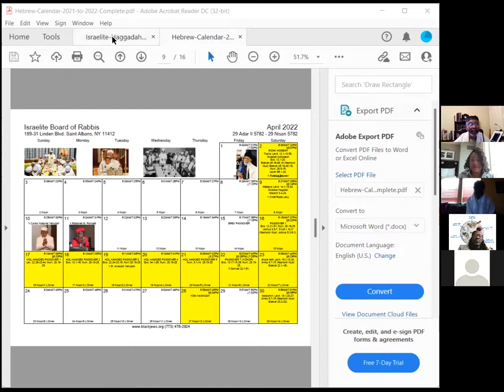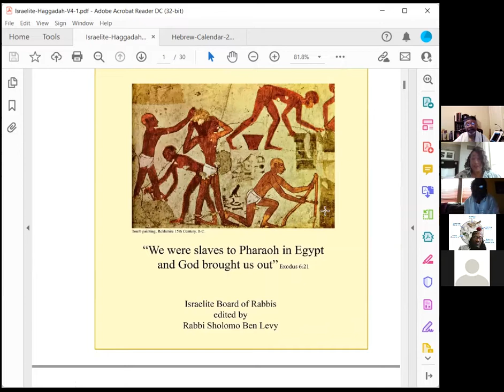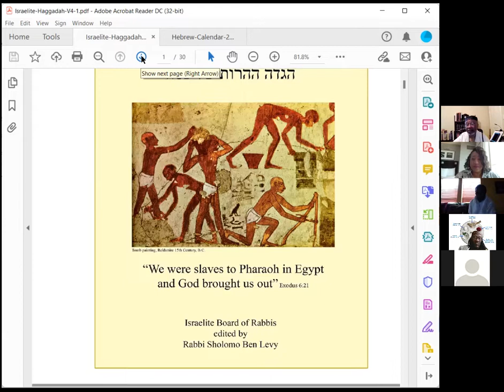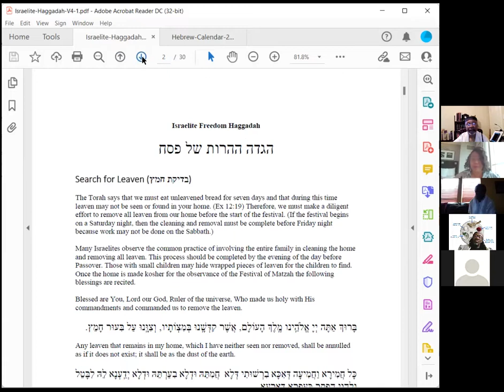#91 HEBREW CONGREGATION OF HOUSTON (Friend or Assignment/Passover Holiday) Rabbi Avshalom, Easter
HEBREW CONGREGATION OF HOUSTON
1.  Awakening
2.  Identity
3.  How to Move Forward